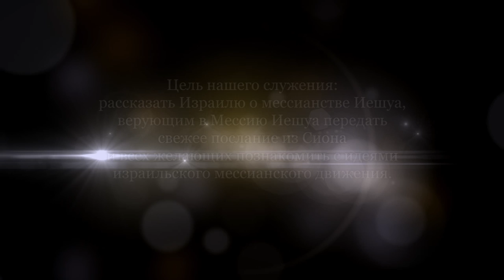Слепой народ и прозрение